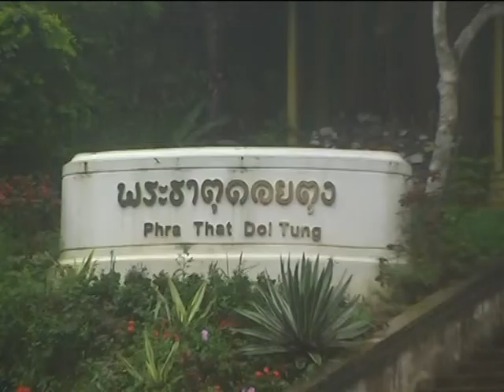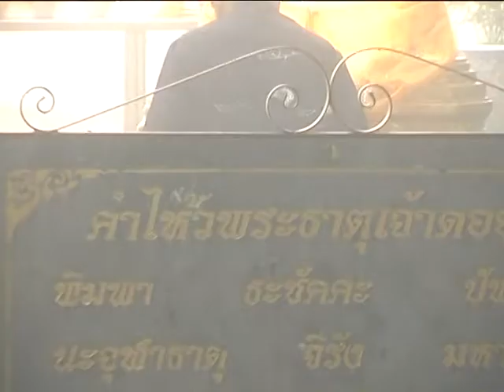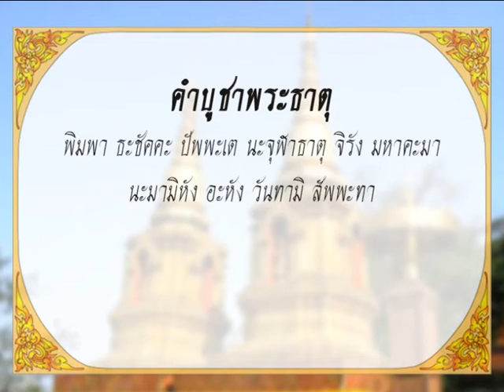พระธาตุหลวงไหว้พระขอพรttvnewsonline ขลังขลัง.com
พระธาตุหลวงไหว้พระขอพรttvnewsonline ขลังขลัง.comภาพยนต์ สารคดี ชีวประวัติ เพลงแหล่ นักร้อง mvมิวซิก สื่อโฆษณา tv รายการโทรทัศ รับทำขวัญนาคโดย ศิลปินแห่งชาติ ติดต่อ TEL.